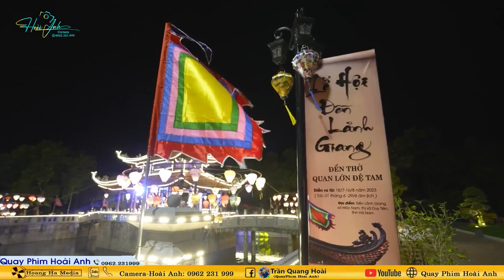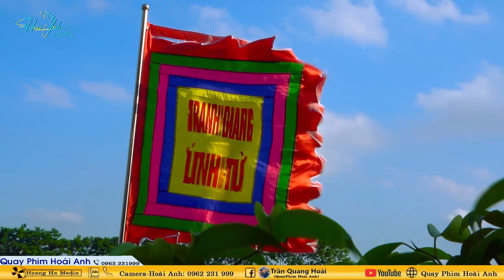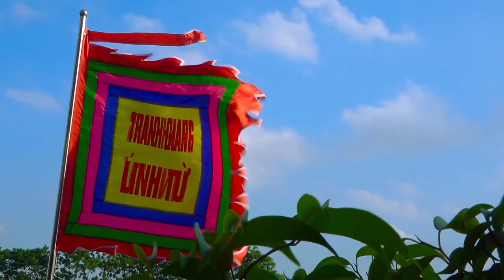Thanh Đồng Nguyễn Đình Hương Lan Loan Giá Dẫn Trình Đệ Tử Tại Chùa Hải Vân Hải Hậu Nam Định 24/05 P1